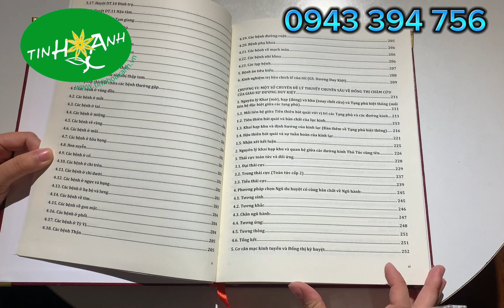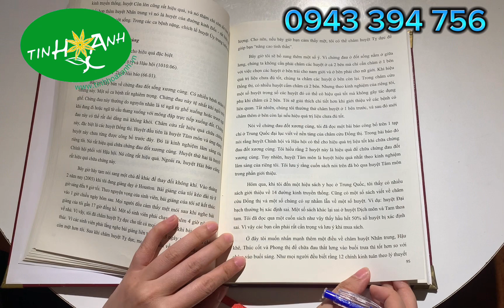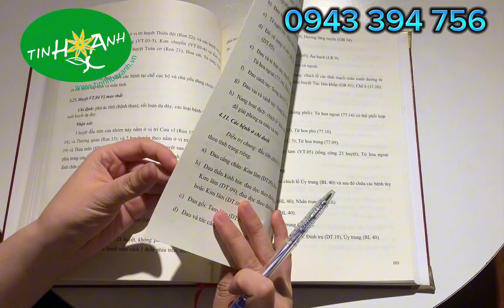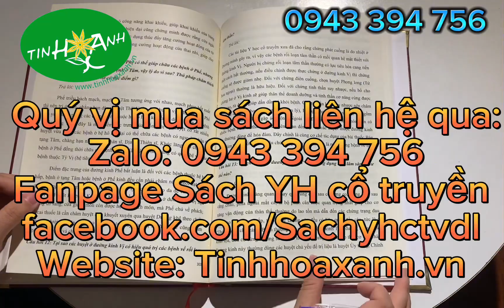CHÂM CỨU ĐỔNG THI - NHỮNG BÀI GIẢNG TÂM ĐẮC - tinhhoaxanh.vn - caythuocquy.online - 0943 394 756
TINH HOA XANH (ĐT: 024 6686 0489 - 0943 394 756 (Zalo) - tinhhoaxanh.vn - caythuocquy.online) chuyên cung cấp sách YHCT và Dược liệu trên toàn quốc và cả ra nước ngoài.
     Đổng thị châm cứu những năm gần đây được nhiều bác sĩ y học cổ truyền thừa nhận về hiệu quả điều trị mà nó mang lại. Hôm nay Tinh Hoa Xanh xin giới thiệu tới quý vị cuốn sách Châm cứu đổng thị những bài giảng tâm đắc lâm sàng trị liêu của giáo sư Dương Duy Kiệt.
Danh y Dương Duy Kiệt sinh ra ở Thanh Đảo thuộ tỉnh Sơn Đông và lớn lên ở Đài Loan, hiện đang sống ở Hoa kỳ. Ông từng làm nghiên ứu sinh tiến sĩ ở Đại học Bắc Kinh, Đại học Trung Tây Y, và là học giả Đại học Trung Sơn. Ông đã có nhiều nghiên cứu sâu về văn học, lịch sử và triết học và đạt được những thành tựu đặc biệt trong y
họ và nghiên cứu Kinh dịch. Ông là đệ tử thân cận của huyền thoại châm cứu Đổng Cảnh Xương, là nghiên cứu sinh Tiến sĩ với sự hướng dẫn của Giáo sư Lưu Độ Châu và học giả nổi tiếng về kinh dịch là Giáo sư Chu Bá Ôn.
Ông là thầy thuốc hàng đầu của Đài Loan thường được mời giảng dạy ở Trung QUốc đại lục, Nhật Bản, Singapore và Hoa kỳ. Ông là tác giả chính cho 3 tạp chí nổi tiếng của Đài Loan..., có hơn 35 năm thực hành lâm sàng khám chữa bệnh bằng Trung y và đã nhận được giải thưởng Hoa Đà dành cho những thầy thuốc Trung y và thầy thuốc châm cứu xuất sắc ở Đài Loan năm 1990 và được tôn vinh là thầy thuốc xuất sắc nhất trong hội thảo về Trung y học quốc tế năm 2000. Ông đã biên soạn hơn 35 cuốn sách, bao gồm Trung y học khái luận, Châm cứu kinh vĩ, Châm cứu kinh huyệt học, Đổng Thị kỳ huyệt châm cứu học,. Hầu hết những cuốn này đã được biên dịch ra tiếng Anh, Hàn,...
      Cuốn sách Châm cứu Đổng Thị những bài giảng tâm đắc lâm sàng trị liệu chia làm tám chương, bốn chương đầu nêu ra kinh nghiệm lâm sàng điều trị các bệnh phân theo bộ phận, tạng phủ của cơ thể, chương năm nói về ứng dụng liệu pháp chích lể của Đổng thị, chương sáu nêu một số chuyên đề lý thuyết chuyên sâu về ĐỔng Thị châm cứu của giáo sự Dương Duy Kiệt như nguyên lý khai hạp, khu và tạng phủ biệt
thông, về nguyên lý khai hạp khu và quan hệ giữa các đường kinh Thủ Túc cùng tên
     Phương pháp chọn Ngũ du huyệt có cùng bản chất về ngũ hành..., chương 7 nêu một số chuyên đề lâm sàng tâm đắc ứng dụng của đổng thị kỳ huyệt. Chương cuối cùng trình bày chi tiết phần vấn đáp gồm những thảo luận về học thuật và về lâm sàng trị liệu bằng Đổng Thị Kỳ huyệt, những vấn đề này đã được giáo sư Dương DUy Kiệt trực
tiếp giải đpá cho các học viên trong các khoá đào tạo ủa ông trên khắp thế giới, và sau đó được trình bày chi tiết trên trang web và blog chính thức của tác giả. Phần phụ lục cuối sách giúp người đọc tra cứu vị trí các kỳ huyệt đổng thị.

     Cuốn sách không chỉ đưa ra công thức huyệt, mà còn có giải thích lý luận đi kèm, cũng như nêu lên rất nhiều nghiệm án để bạn đọc tham khảo. Những nguyên lý cơ bản của ĐỔng thị sẽ được xen kẽ trong những đoạn phân tích case lâm sàng và nói rõ hơn trong những chuyên đề lý thuyết chuyên sâu trong cuốn sách. Tin rằng cuốn sách sẽ giúp bạn đọc hiểu rõ hơn về châm cứu Đổng thị.
     Nội dung chi tiết, mời quý vị tham khảo video clip ở trên.
* Hoặc quý vị có thể tìm kiếm thông tin và đặt mua các sản phẩm tại một trong các địa chỉ:
 *** Tinh Hoa Xanh hiện có hơn 2000 đầu sách hay về Y học Cổ truyền và Dược liệu đang chờ các bạn khám phá.
      Cảm ơn quý vị đã theo dõi!.